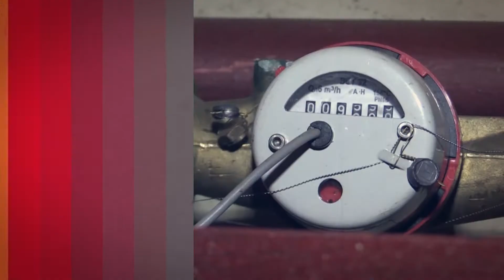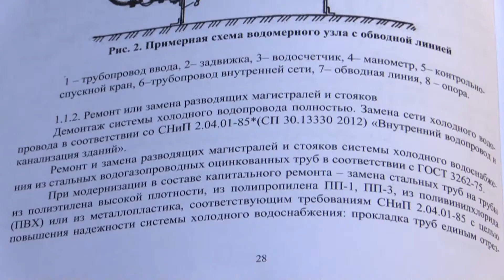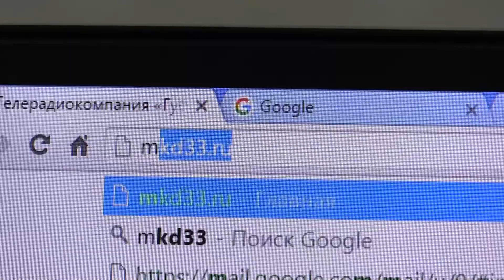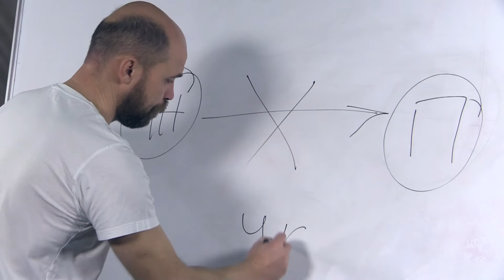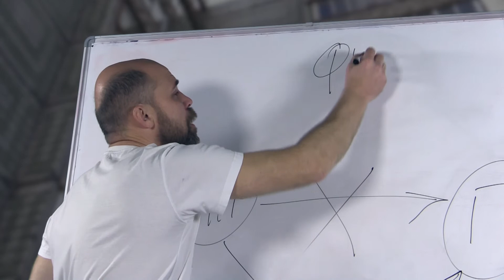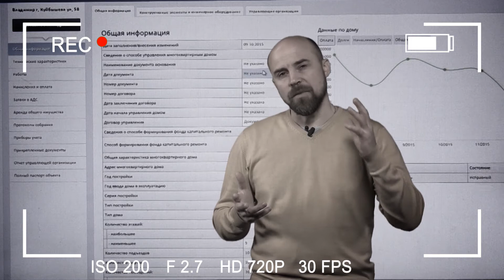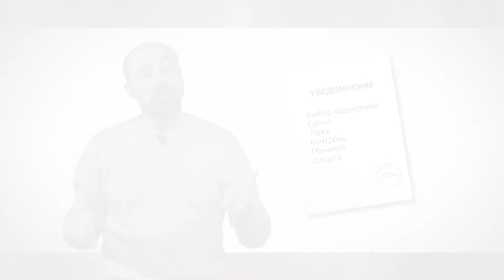Я собственник 2 3